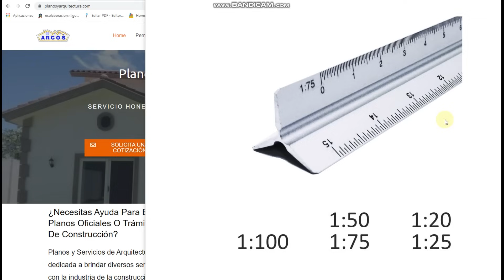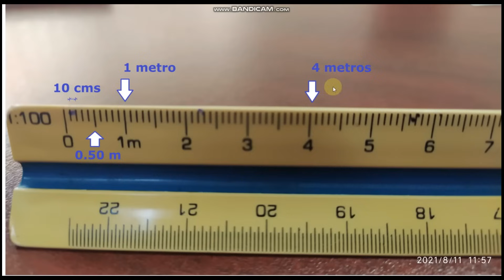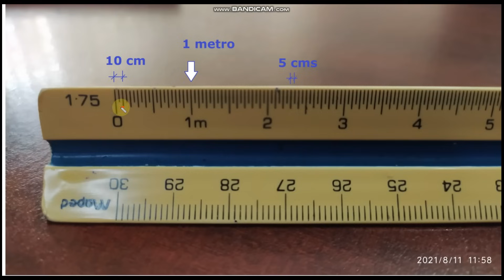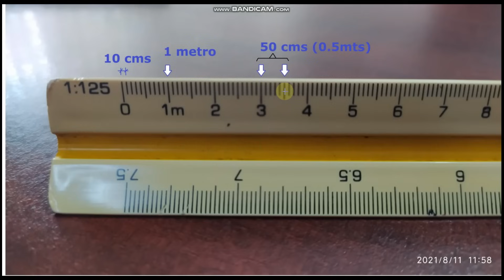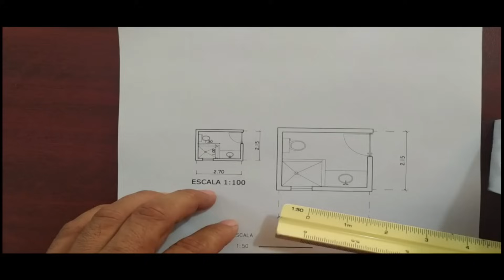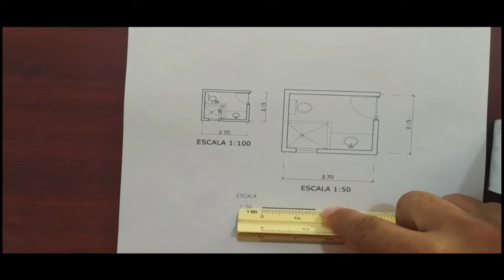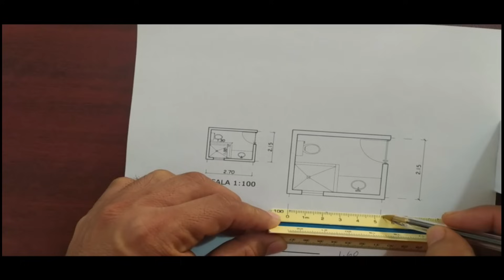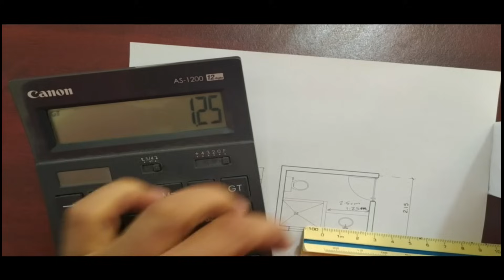Como se usa el escalímetro 📏 en construcción, AHORRA tiempo en la obra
Si eres dibujante o albañil y en la obra se te dificulta medir los planos que te entregan en escalas raras, aquí te explicamos como utilizar el escalímetro para poder obtener las medidas que no se marcan en el plano. el Escalímetro es una regla especial que sirve para medir diferentes escalas en los planos y te sacará de apuros.@PlanosARCOS